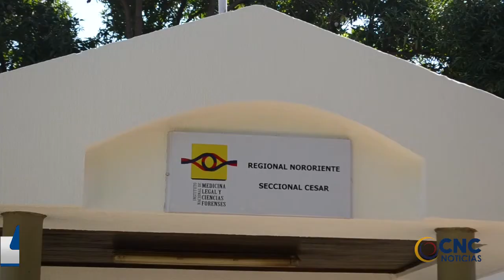CAMIONETA DE LA UNP ARROYÓ Y MATÓ A MOTOCICLISTAS